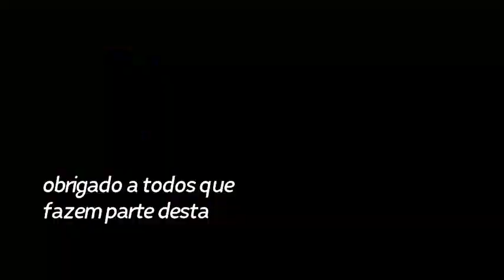VIDEO PREVISA 40 ANOS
40 anos de uma belíssima história!